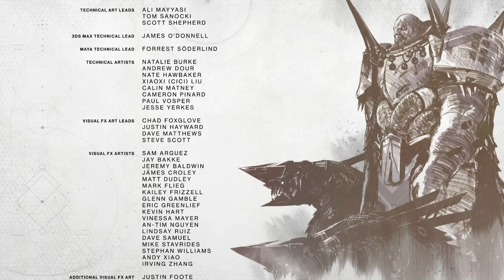Destiny 2 Online Gameplay 1